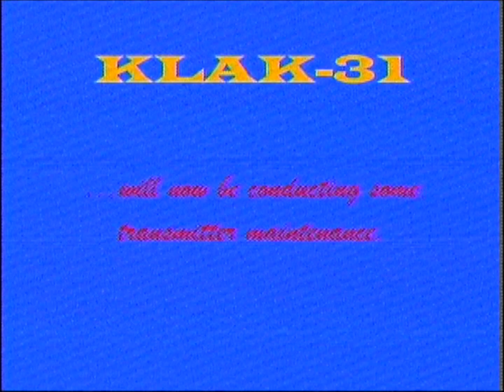Ben Minnotte - The Happy Moog (Gets Stuck In Rush Hour) ("Moog" Instrumental)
My half-salute to/half-parody of those especially tacky late '60's/early '70's Moog Synthesizer albums.  The cheese factor goes to 11 here.

This was created...without a Moog.  Instead, I used a Behringer Neutron monophonic synth (more potential whiz-bang sound effects than my Moog MG-1) and a circa 1972 Whippany Rhythm Master.  This was recorded with the general limitations of this period of recording gear.